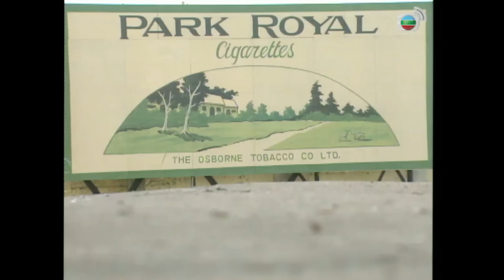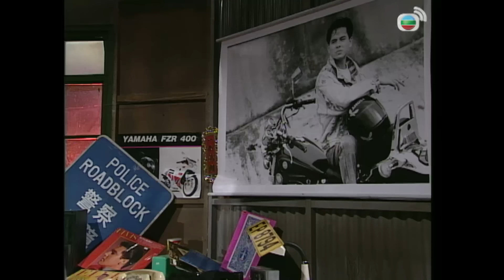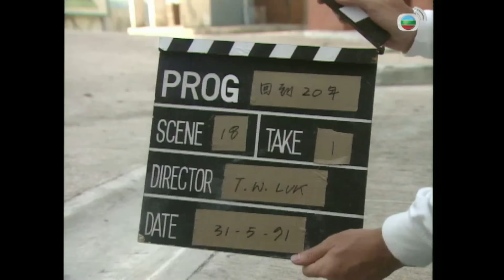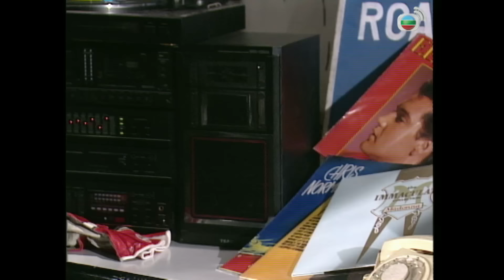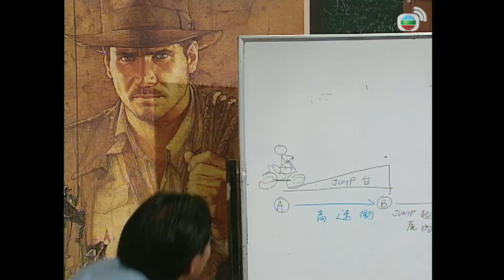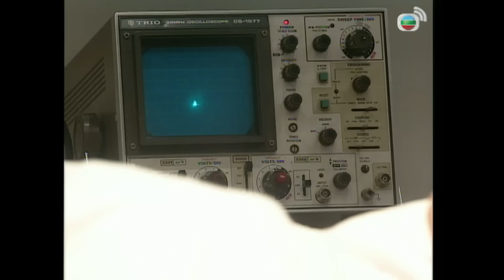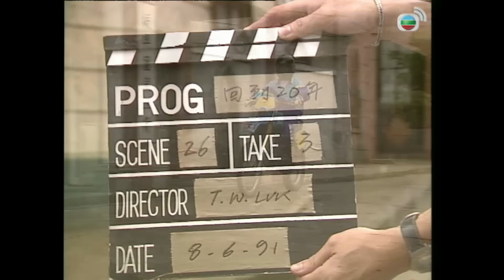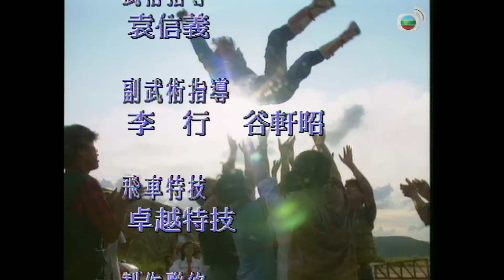Phim TVB Hoàng Gia Kỵ Tướng (Police On The Road) 09/13 | La Gia Lương, Doãn Dương Minh | 1991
Phim TVB Hoàng Gia Kỵ Tướng (Police On The Road)
Diễn viên: La Gia Lương | Doãn Dương Minh | Liêu Khải Trí | Hồ Việt Sơn | Lưu Tú Bình | Kênh TVB Kinh Điển

✨Nội dung phim: Nội dung phim kể về năm cảnh sát giao thông với tính cách khác nhau tạo thành một đội do thanh tra cấp cao Lý Vĩnh Hào lãnh đạo. Trần Chí Tân - lính mới trong đội, ban đầu bị đồng nghiệp xa lánh nhưng sau nhiều lần hợp tác, họ trở thành những đồng đội ăn ý. Trong công việc, Chí Tân quen biết với phóng viên Trương Tử Huệ và hai người dần nảy sinh tình cảm, nhưng vấp phải nhiều rào cản từ anh trai Tử Huệ và người yêu thầm Tử Huệ là thiếu gia Chu Anh Kỳ. Ở một diễn biến khác, Quốc Xương yêu Angel, tình nhân của một thương gia giàu có, nhưng mối quan hệ không thành vì sự khác biệt về địa vị...